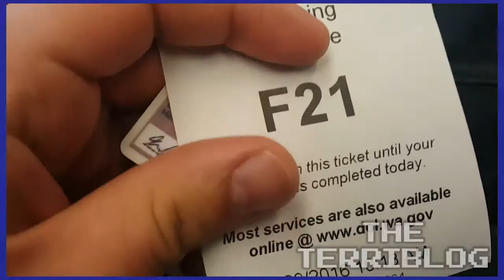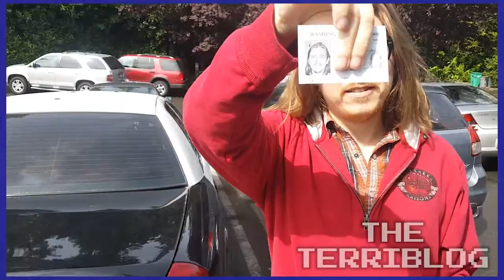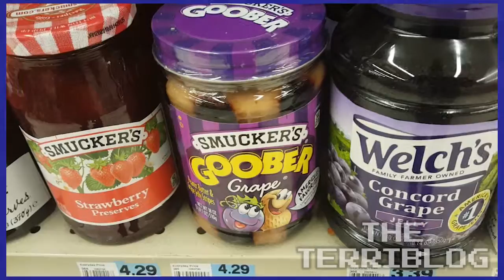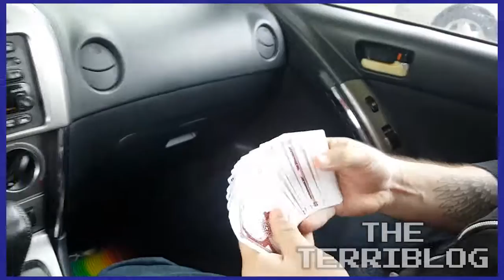Department of Licensing - May 7, 2016 - The Terriblog #54 - Games Played Terribly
Geoff and Roger become legal and eat some burgers.